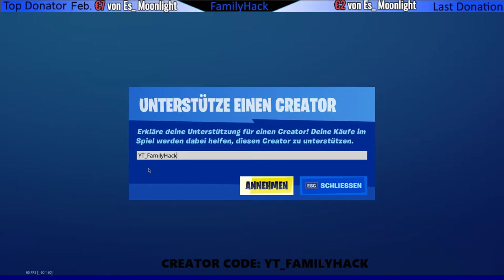Neuer Fortnite Item Shop mit dem neuem Emote und leider keine V-Bucks in Rette die Welt